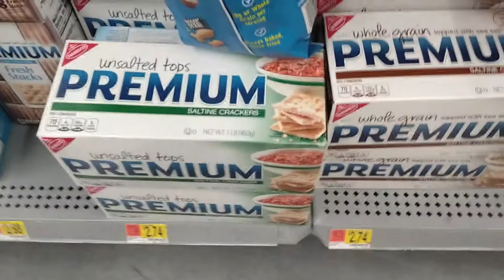I don't know how to shave...